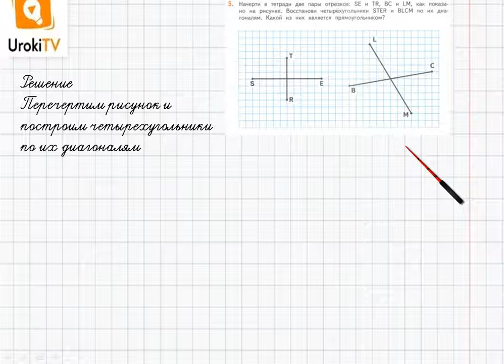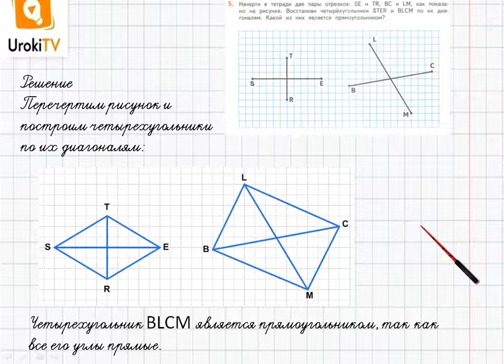Страница 38-39 Задание 5 – ГДЗ по математике 4 класс (Дорофеев Г.В.) Часть 1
В данном номере чертим  две пары отрезков: SE и TR, BC и LM, как показано на рисунке.
Восстанавливаем четырехугольники STER и BLCM по их диагоналям. Определяем, какой из них является прямоугольником.